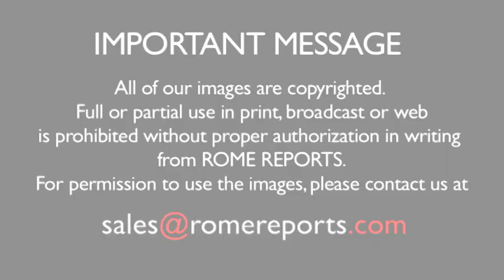Pope Francis beatifies Paul VI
In front of thousands of people, the Pope inscribed Paul VI in the Book of Saints.

\"...Ut Venerabilis Servus Dei Paulus VI, papa, Beati nomine in posterum appelletur.\" - “We declare that the Venerable Servant of God Paul VI, Pope, shall henceforth be invoked as Blessed...”